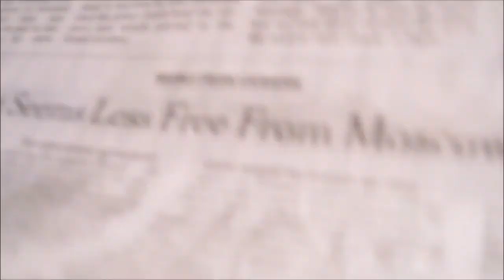Rosh Hasana 2014